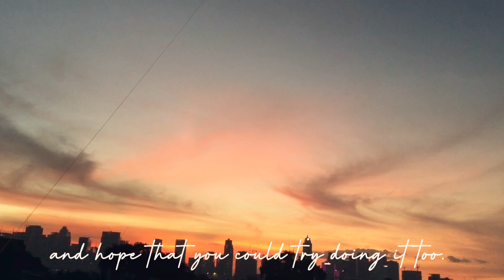[introduction]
07/28/20 this channel was born
Hi, as stated on the video, this is handled by a pair of sisters and we wanted to do this for the longest time. We're so excited for this channel! Thank you guys for watching!

Musician: Jef